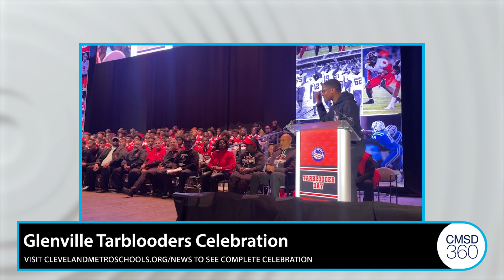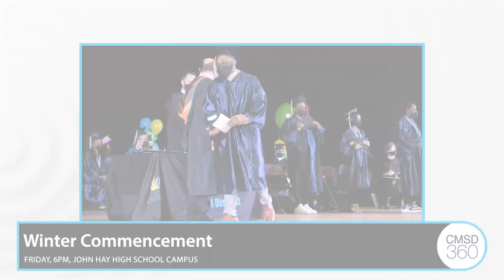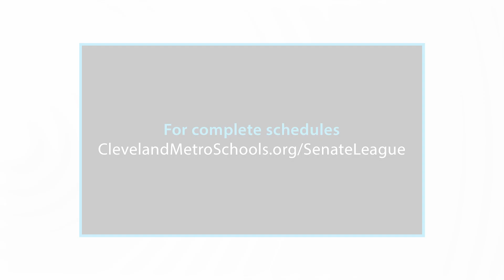CMSD 360 - Week of December 11, 2022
CMSD 360 brings you some of the top headlines from around the District.

This week:
• Demonstrations of Learning - All Week
• All-City Arts Winter Concert - Wednesday, 7PM, East Tech High School Auditorium
• Executive Grille Holiday Cookie Sale Pick-up - Thursday, 8AM-3:30PM, Jane Addams Business and Careers Center
• Winter Commencement - Friday, 6PM, John Hay Campus
• Cleveland Reads Kick-Off - Saturday, 12-3PM, Cleveland Public Auditorium